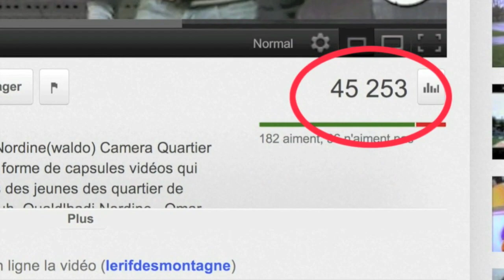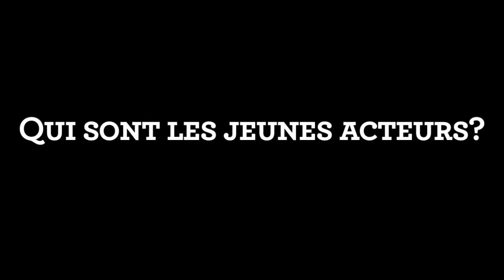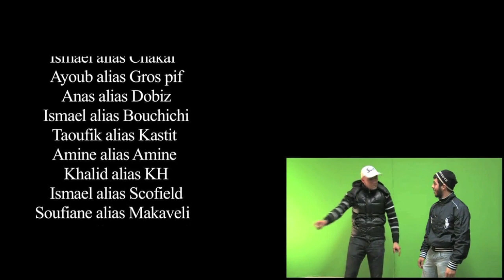Camera Quartier: interview (CTV S2E3)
L'interview du producteur réalisateur et des animateurs de l'émission Camera Quartier à Schaerbeek